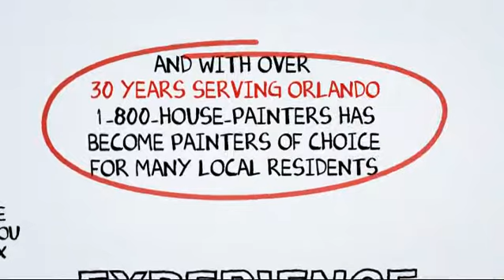Find House Painters in Orlando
1-800-House-Painters get affordable house painters in Orlando Florida. Services include interior and exterior painting for both commercial and residential clients. You will enjoy having a fresh coat of paint it will give your home a warm and inviting feeling. A low cost investment with big benefits.